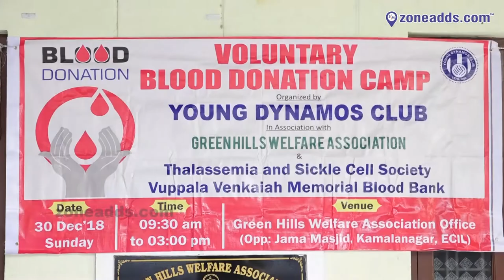Young Dynamos Club ( YDC ) || Voluntary Blood Donation Camp || ECIL || zoneadds.com